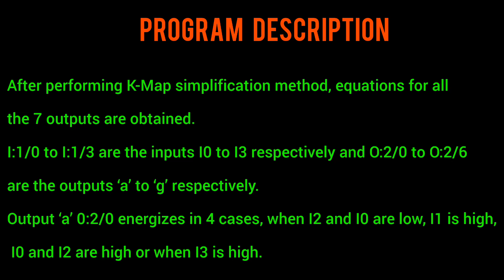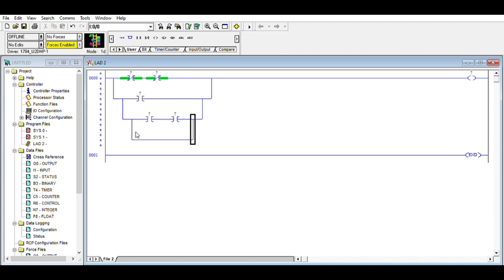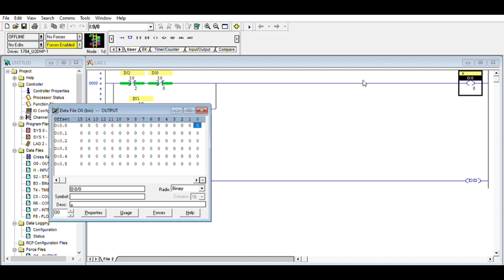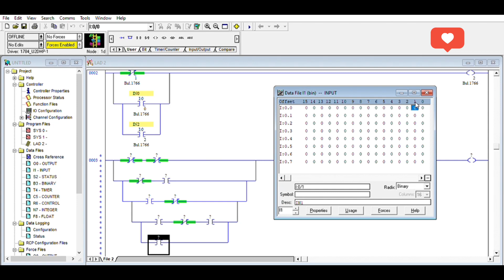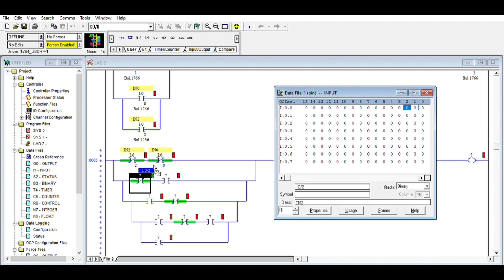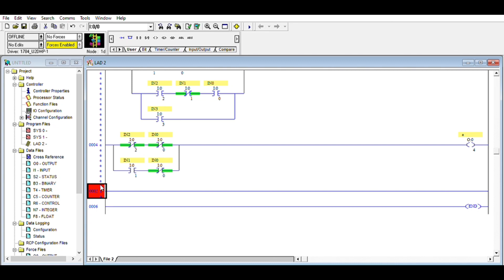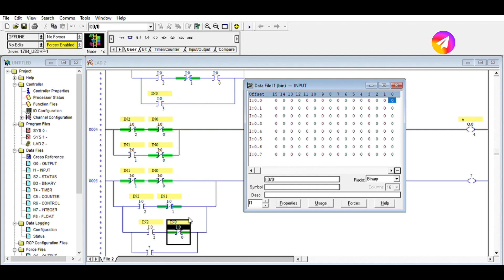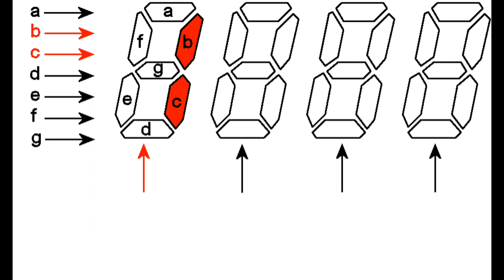RSLOGIX 500_7 Segment LED Display interfacing with PLC using Ladder Diagram programming language